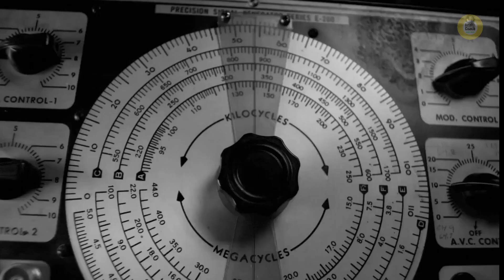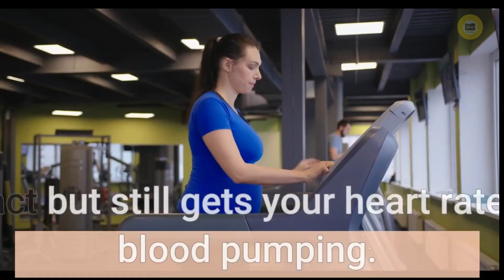Good Exercises To Do When Pregnant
Most women can and should exercise when pregnant. Unless your pregnancy is high risk or your doctor has ordered you to stay in bed, there is no reason, in fact, you can’t exercise while pregnant.

Studies show that there are numerous benefits to exercising while pregnant. You can improve your energy levels, get your blood pumping to your legs and improve your circulation, and improve your chances for a speedy recovery.

Another reason to exercise? Moms who worked out while...